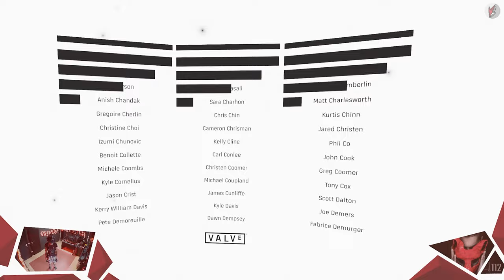Half-Life: Alyx // 017 / Gordon Freeman wo bist du? Let's Play [GER]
Ich spüre es in meinen zittrigen Händen, das Ende ist ziemlich nahe! Etwas großes steht uns bevor doch befürchte ich, dass der Abschluss anders sein wird als erwartet und wir getrost Abschied nehmen müssen. Ein letztes mal gehen wir gemeinsam durch die Chaos.

// Das Spiel
Titel: Half-Life: Alyx
Genre: Ego-Shooter, Sci-Fi
Entwickler: Valve Corporation
Publisher: Valve Corporation
Veröffentlichung: März 2020

// Specs
Intel i7-8700K

// Schedule
Jeden Montag, Mittwoch und Freitag:
➤Random Monday

// Social-Network
Folgt anaerobFOX!